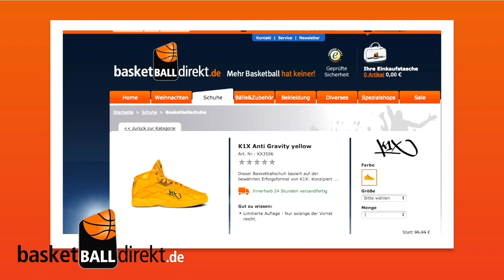TBB@HOME - Jermaine Bucknor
Buck is back! Momentan verbringt der 30-jährige Power Forward seine Sommerferien noch mit Frau Beth und Söhnchen Miles Maximus (im August 2013 in Trier zur Welt gekommen) in seiner Heimatstadt Edmonton (Kanada) -- doch für die nächsten beiden Spielzeiten wird Familie Bucknor weiterhin Trier ihr Zuhause nennen.

Die Verlängerung mit dem sympathischen Kanadier und Trierer Publikumsliebling ist die erste Personalentscheidung der TBB Trier für diesen Sommer. Sie wurde, dem Anlass angemessen, live auf dem Trierer Altstadtfest verkündet und live im webTV übertragen. Auf der Bühne des neuen TBB-Medienpartners RPR1. begrüßte Moderator und TBB-Hallensprecher Chris Schmidt zunächst Headcoach Henrik Rödl und TBB-Vorstand Sascha Beitzel. Dann wurde per Skype verbunden -- und auf dem Bildschirm erschien ein gut gelaunter Jermaine Bucknor, um kurz nach 9:00 Uhr kanadischer Ortszeit.

TBB@Home vom Trierer Altstadtfest
Henrik Rödl freut sich ebenso wie die anwesenden Fans über die Entscheidung: "Er ist ein ganz wichtiger Eckpfeiler für unsere Arbeit, nicht zuletzt, weil er ein großartiger Charakter ist. Er ist beliebt in der Mannschaft und bei den Fans, er strahlt eine große Erfahrung aus und wird von den jüngeren Spielern auch als Führungsperson akzeptiert. Vor allem in der ersten Hälfte der letzten Saison hat er groß aufgespielt, immer wenn er gefehlt hat, vor allem am Ende der Saison hat man das deutlich gemerkt. Er wird uns in den nächsten zwei Jahren sehr viel geben, da bin ich mir sicher."

Jermaine Bucknor gibt das Kompliment gerne zurück: "Trier ist für mich und meine Familie zum Lebensmittelpunkt geworden. Wir fühlen uns hier sehr wohl, und das ist mir wichtig. Das Trierer Programm ist großartig, ich arbeite sehr gerne mit Henrik und dem Trainerstab zusammen. Ich glaube, nicht jeder Basketball-Profi kann von sich sagen, dass er jeden Tag gerne zur Arbeit geht, in einer Stadt, in der er sich rundherum wohl fühlt -- bei mir ist es so. Ich freue mich auf die nächsten beiden Jahre mit der Mannschaft, den Coaches und unseren Fans in Trier!"

Jermaine Bucknor spielt seit 2012 für die TBB Trier. In der abgelaufenen Saison, seiner zweiten in Trier, kam er auf 9.3 Punkte und 4.4 Reboundsbei einer Zweierquote von 60.8% und 42.7 % getroffenen Dreiern. Zuvor war er unter anderem in Würzburg und Frankfurt aktiv und spielte bis 2010 in der kanadischen Nationalmannschaft.

Die TBB Trier wird im Rahmen der Reihe TBB@Home auch die weiteren Personalentscheidungen live im webTV verkünden.